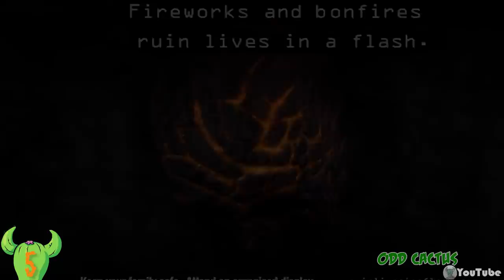政府竟然拍出這些嚇死人的公共安全廣告